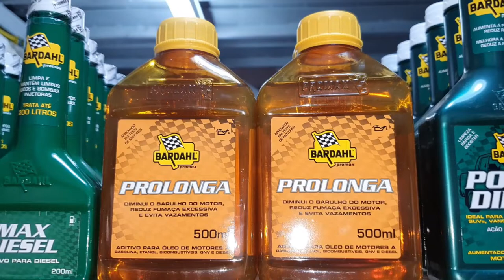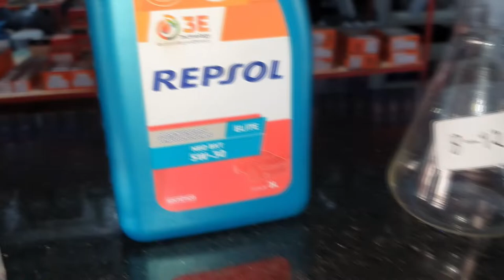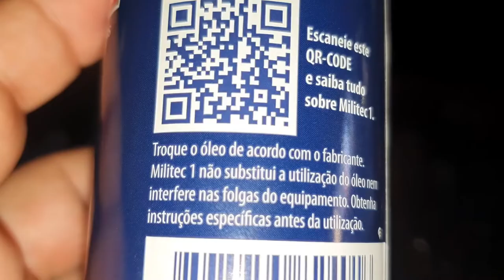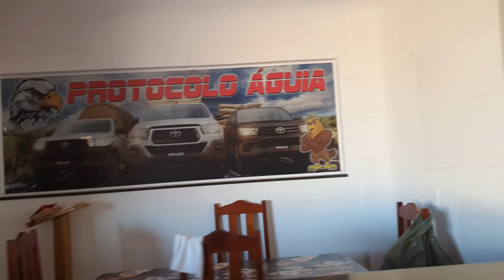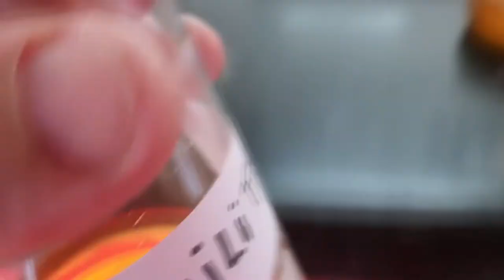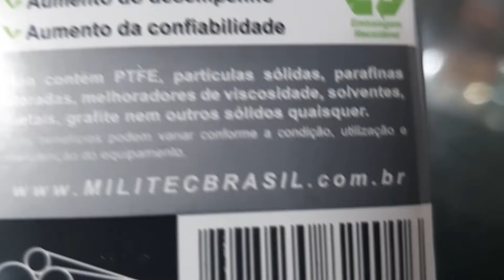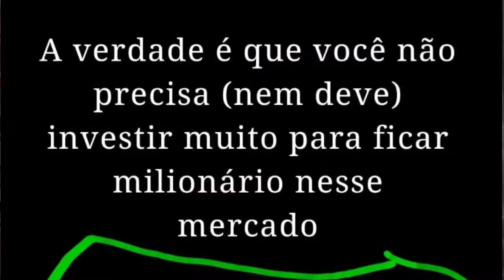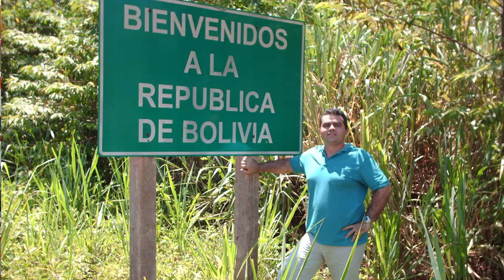EP. 633 // TESTE Condicionador de Metais BARDAHL x MILITEC 1x B12 = Pergunte ao MECÂNICO NETTÃO!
E não perca este incrível teste: AFUNDA OU BÓIA? Condicionador de Metais BARDAHL x MILITEC 1x B12.
Qual é melhor Bardahl ou Militec?
Mais veja os efeitos visuais da adição destes aditivos no óleo lubrificante!

"revisão s10"
'revisão toyota"
"sw4 s10"
"bda 4x4"
"manutenção triton"
"manutenção camionete"
"mecânica 4x4"
"chassis hilux"
"montagem hilux"
"militec funciona"
"serviços toyota"
"oficina toyota"
"o que é hilux garbosa"
"mecânica toyota"
"manutenção toyota"
"restauração hilux"
"hilux antiga"
"diesel 4x4"
"como montar motor diesel"
"diesel 4x4"
"embreagem s10"
"melhor mecânica"
"mecânica chevrolet"
"melhor marca óleo s10 5w30"
"como balancear"